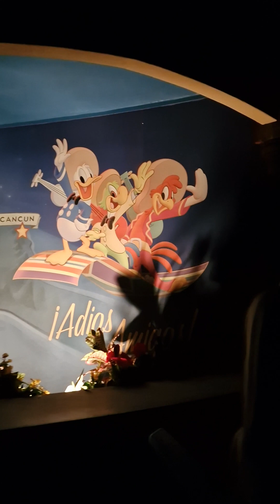Three Amigos in Concert. Epcot Park 27th June 2024